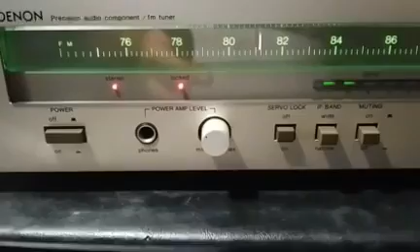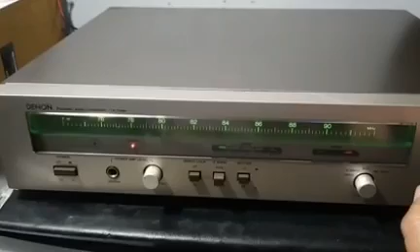Denon Amplified Tuner Japan Orig 110v 50w